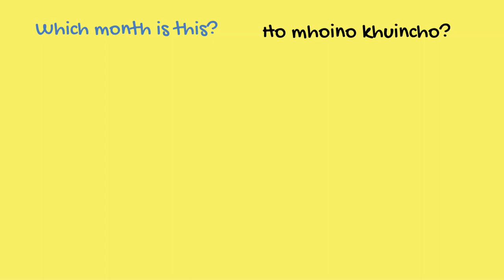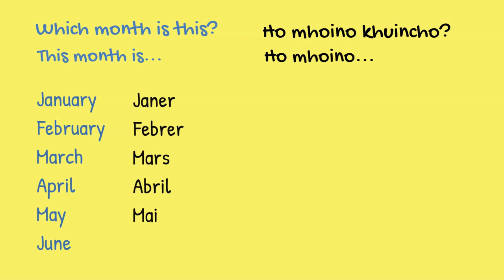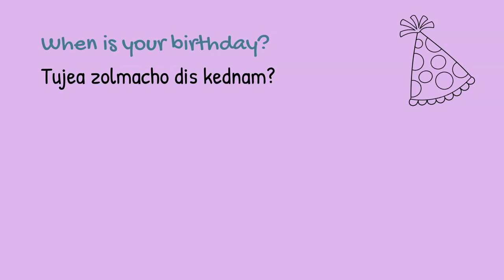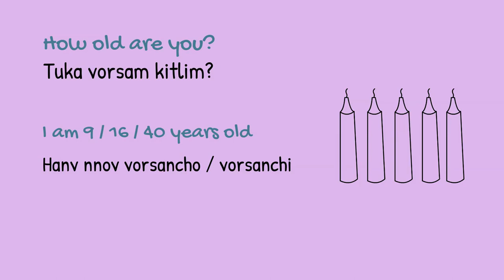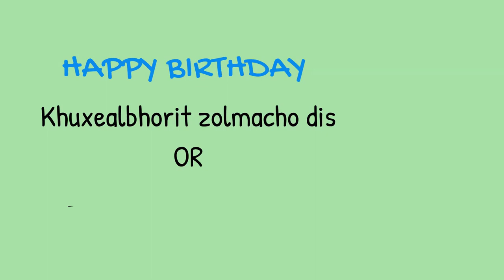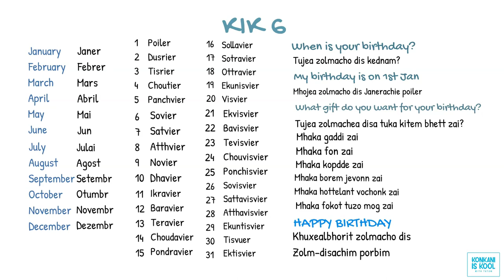Celebrate your birthday in Konkani (Learn the birthday song) - Konkani is Kool with Tatum Ep 6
Description
Learn the Happy Birthday Konkani song and lots of other fun ways to celebrate your special day - dates, months, gifts, party in this episode of Konkani is Kool with Tatum. God bless